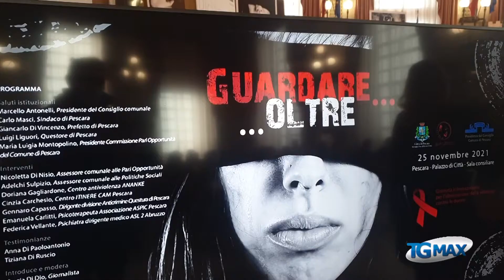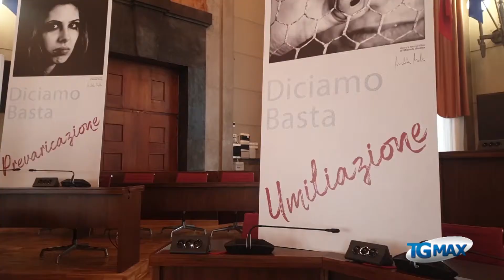Violenza sulle donne, convegno a Pescara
Anche a Pescara sono stati organizzati momenti di riflessione: “Guardare oltre” e “Diciamo basta” sono stati gli appuntamenti di riferimento morale e operativo. Un convegno e una mostra fotografica hanno rappresentato l'universo femminile da diverse angolazioni.